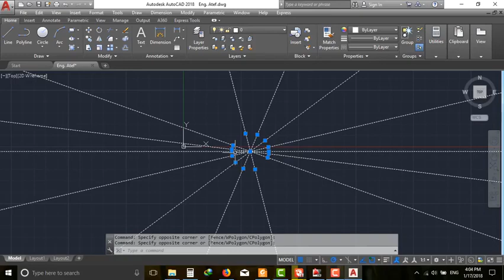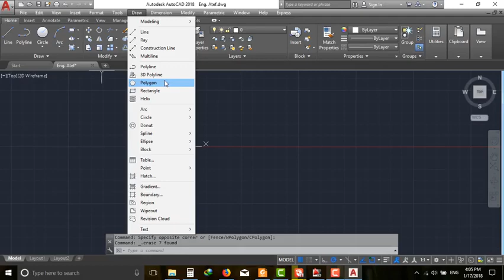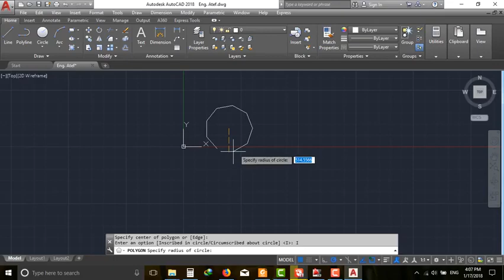AutoCAD course lec(5) draw list كورس أوتوكاد